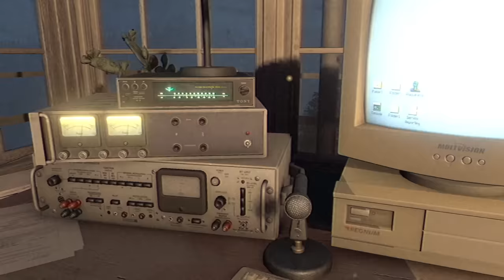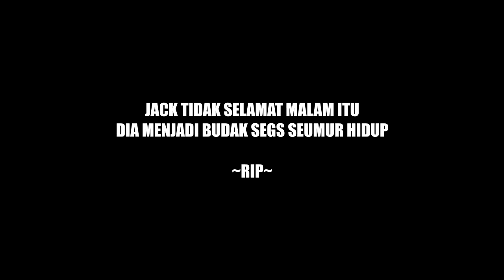TOWER IN THE WOODS